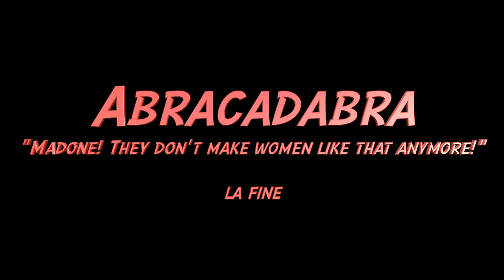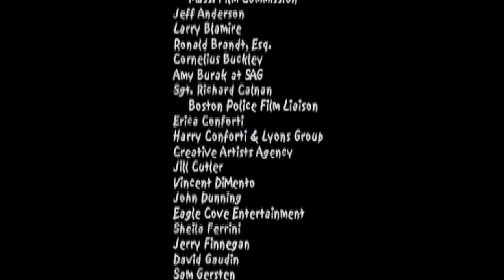Abracadabra-Final Episode-"They don't make women like that anymore!"